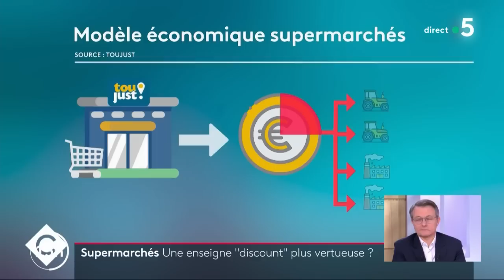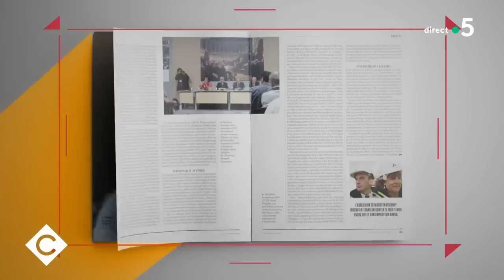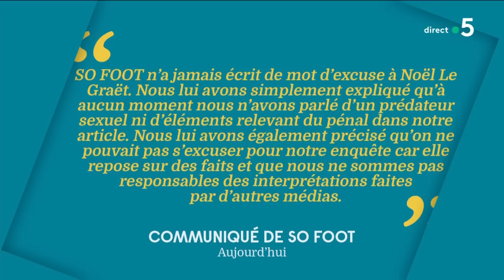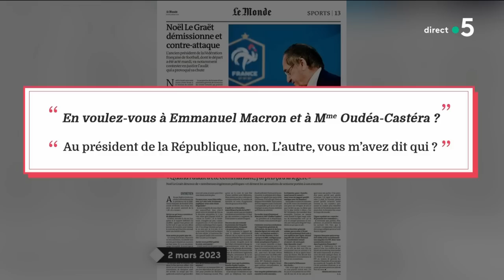Dominique Schelcher, Maureen Kearney, Caroline Michel-Aguirre et Cédric Musso - C à Vous -01/03/2023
Et retrouvez-nous sur :
Au programme :
Invité : Dominique Schelcher - Directeur général de Système U
• Distributeurs et industriels : bras de fer sur les prix
• Produits alimentaires : flambée des prix
• Comment contenir l’inflation alimentaire ?
• Le gouvernement peut-il imposer son panier anti-inflation ?
• De nouveaux modèles de distributeurs ?
• Gap, San Marina : le prêt à porter en crise
L’édito de Patrick Cohen - Rebondissement dans l’affaire de la syndicaliste d’Areva
Invitées : Maureen Kearney et Caroline Michel-Aguirre
• L’enquête sur l’agression de la syndicaliste d’Areva relancée ?
• Affaire de la syndicaliste d’Areva : un nouveau témoignage
• L’histoire vraie d’une syndicaliste au cœur d’un scandale d’État
La Story de Mohamed Bouhafsi - Hommage au légendaire Just Fontaine
Le 5/5 :
Invité : Cédric Musso - Directeur de l’action politique de l’UFC-Que choisir
• Bras de fer entre Noël Le Graët et la Ministre des Sports
• Le démarchage téléphonique (enfin) encadré